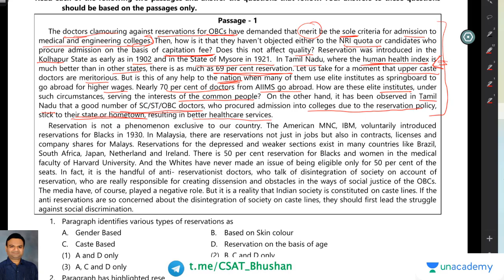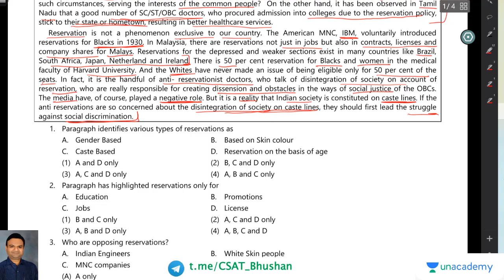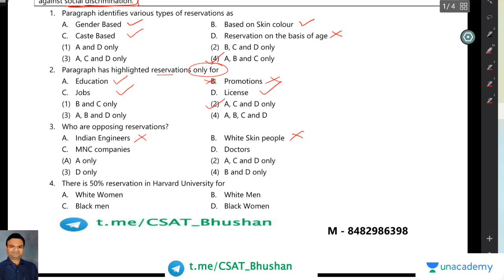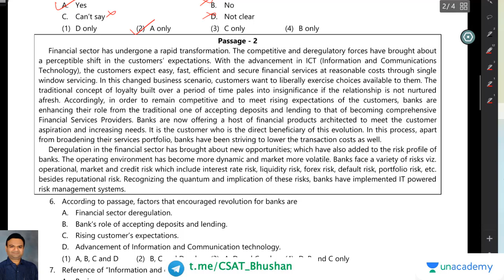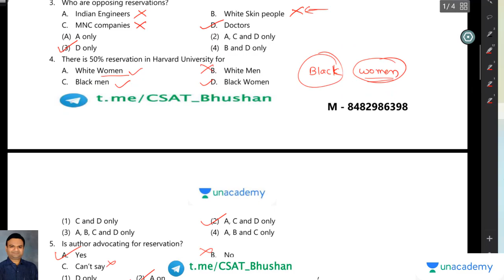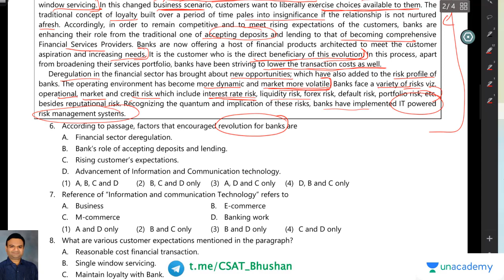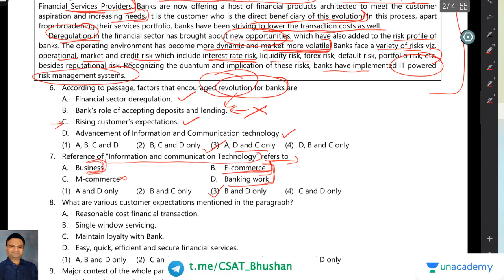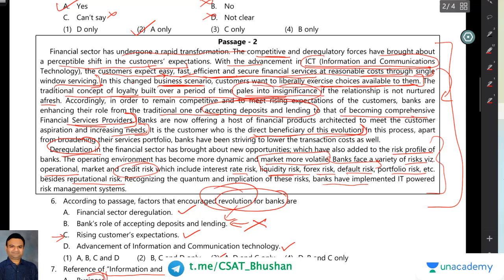English Comprehension - Problem - 1 | MPSC 2020 | Bhushan Dhoot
In this lecture Bhushan sir will discuss the important problems of english comprehension.

Unacademy Subscription Benefits:
1. Learn from your favorite teacher
2. Dedicated DOUBT sessions
3. One Subscription, Unlimited Access
4. Real-time interaction with Teachers
5. You can ask doubts in the live class
6. Download the videos & watch offline